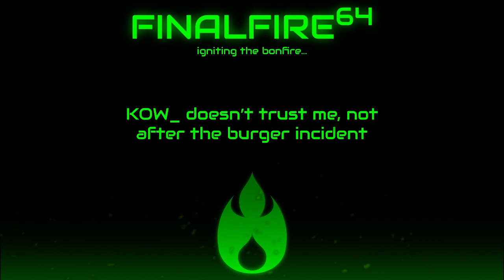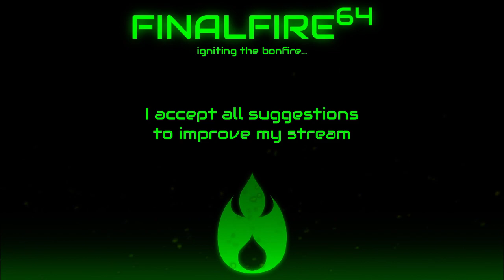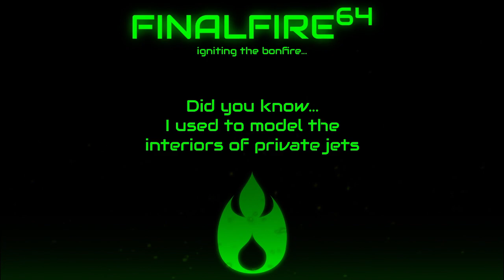Scribblenauts Unlimited - Click Bait Title